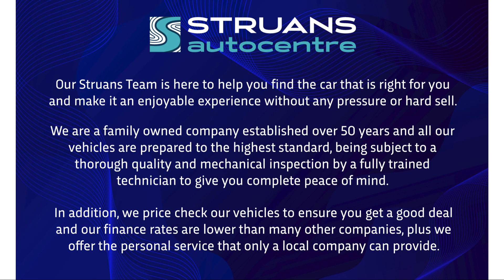GK69LNG - Volkswagen Tiguan R-Line Tech 2.0 TSi [190] 4Motion DSG 5dr